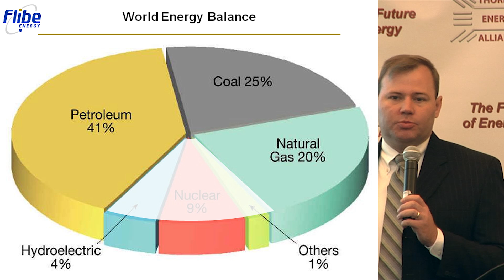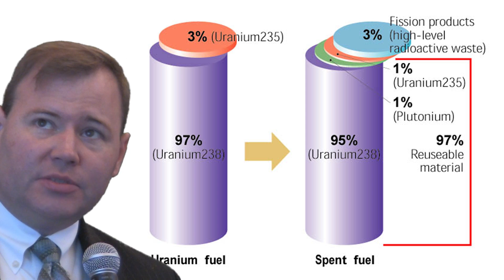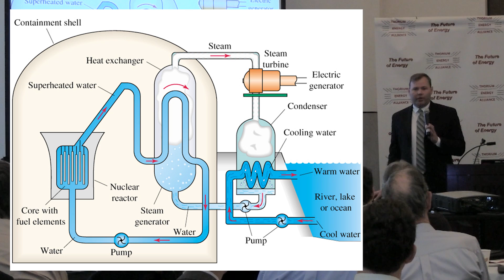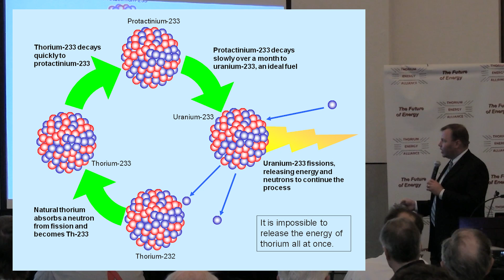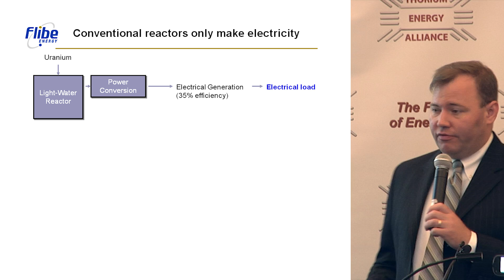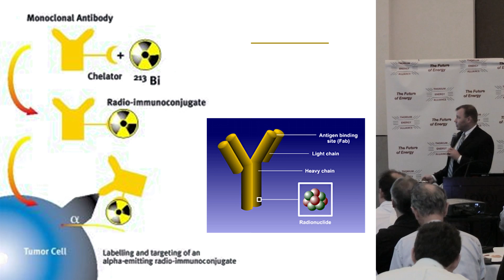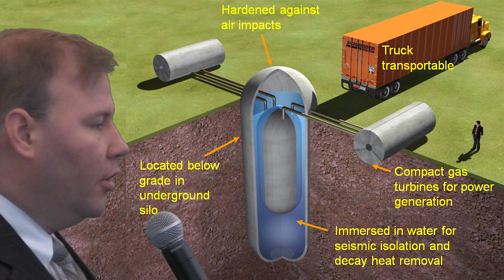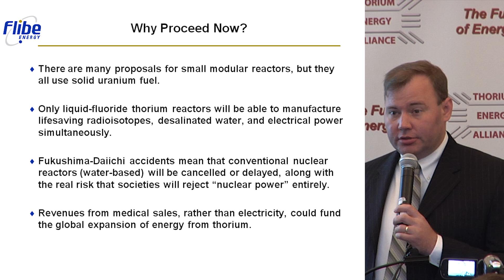Kirk Sorensen - A Global Alternative (thorium energy via LFTR) @ TEAC4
Kirk Sorensen for harnessing the power of the atom using Liquid Fluoride Thorium Reactors (LFTR).

LFTR offers greater efficiency and safety over today's operating reactors, and even proposed light water / boiling water reactors. LFTR also provides spare processes heat and valuable isotopes as a byproduct of normal operation, something today's reactors can not, due to their low operating temperature.

Topics emphasized by Kirk at TEAC4:

- Economic and political situation of medical isotope production and applications.

- Use as a reliable energy production method of US military bases explained in their jargon.

- Desalination enabled by the high temperatures possible when using ionic salts instead of covalently bonded molecules to transfer heat.

Kirk Sorensen's talk was one of many at Thorium Energy Alliance Conference #4 in Chicago.